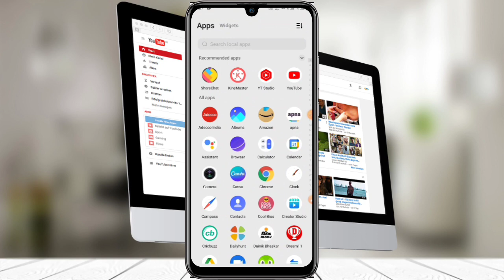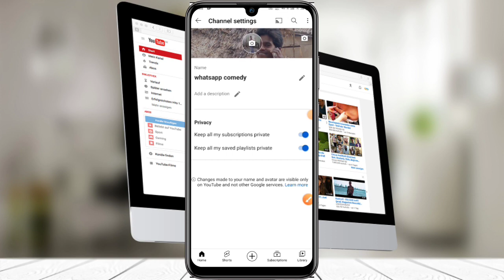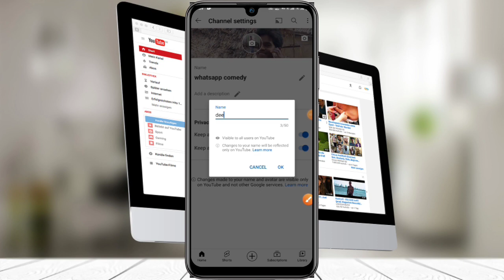YouTube Channel Ka Name Change Kaise Kare || YouTube Channel Name Change Karane Ka Tarika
Video Banane Wala Use Kiye Gaye Product

Ring Light =

Desclaimer
Thanks..